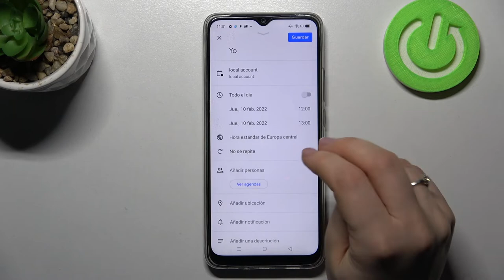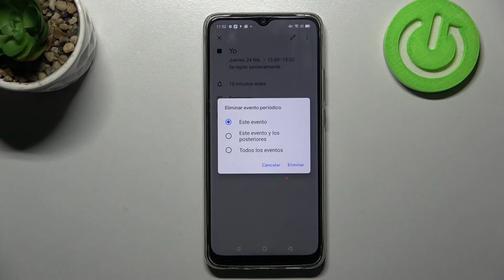Cómo crear un evento nuevo en OPPO A15s - calendario, eventos nuevos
Hoy te explicamos paso a paso cómo crear un evento en el calendario en tu OPPO A15s. Sigue nuestras instrucciones y descubre cómo crear un evento en el calendario y cómo usarlo en tu celular OPPO A15s fácil y rápidamente.

¿Cómo crear un recordatorio en OPPO A15s? ¿Cómo agendar una actividad en OPPO A15s? ¿Cómo usar el calendario en OPPO A15s? ¿Cómo crear un evento en el calendario en OPPO A15s? ¿Cómo editar eventos en OPPO A15s? ¿Cómo compartir un evento en OPPO A15s? ¿Cómo usar la agenda en OPPO A15s?